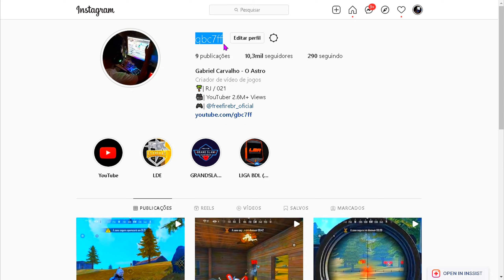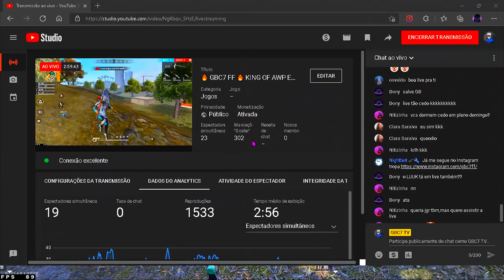SUPORTE DO KURAMA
💗 Me siga!

🖐️ Tags Ignore 🖐️